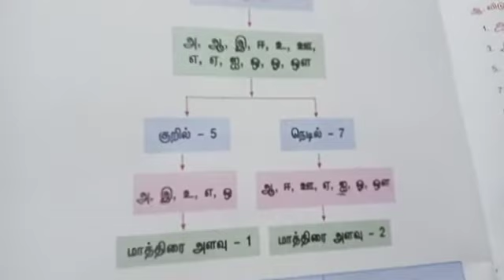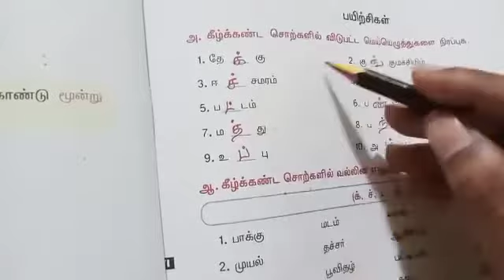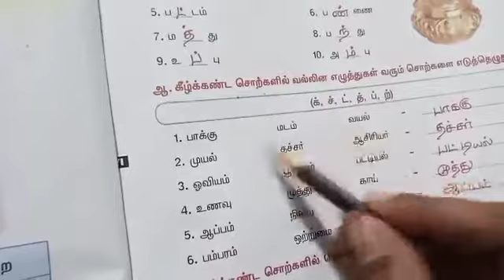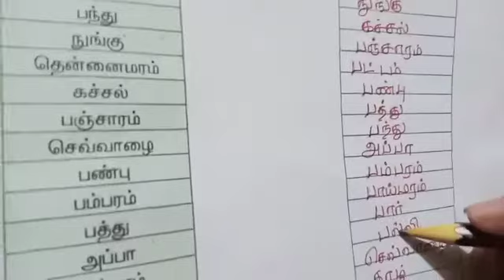6th tamil (இலக்கணம் பயிற்ச்சி)